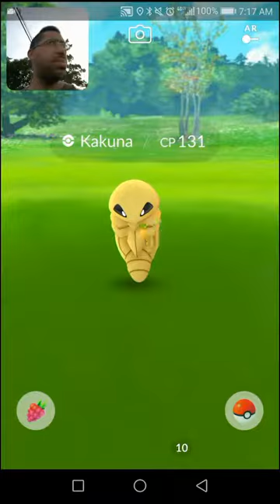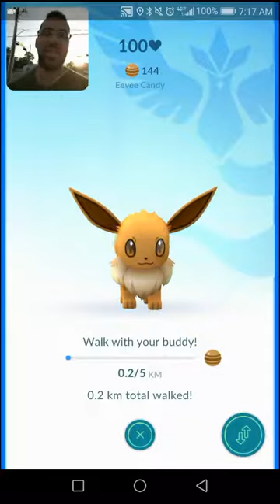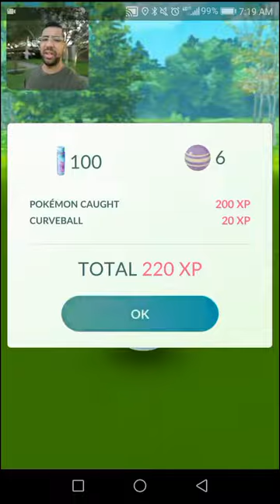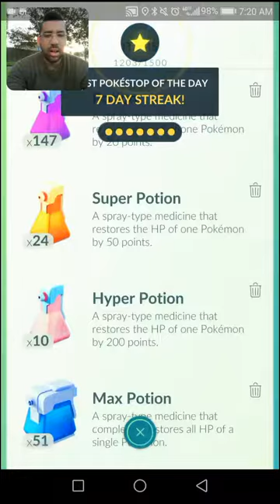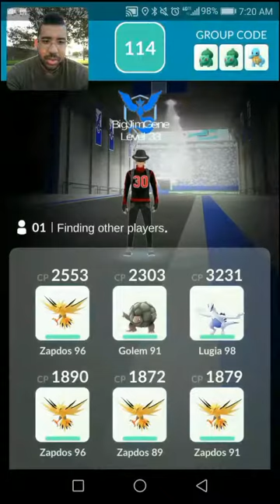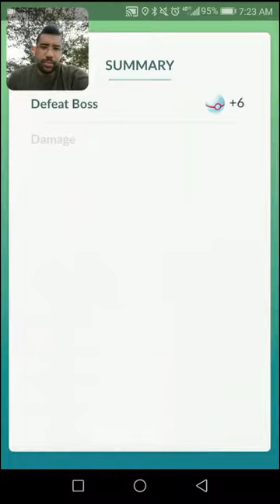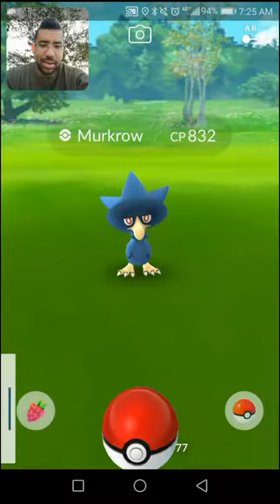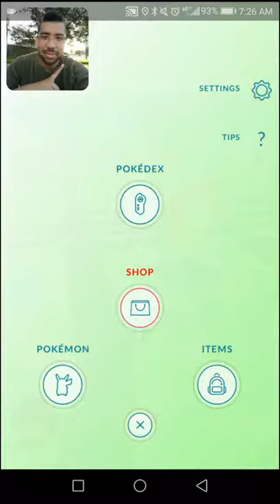It's Time To Level Up...(Pokemon Go)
Hey everybody! It's about time I have hit level 34 in Pokemon Go! Took me over a year but I finally did it! Got some Zapdos Gameplay in for you guys and some small talk in just going over some things. Also got that perfect IV Eevee! So happy for that!